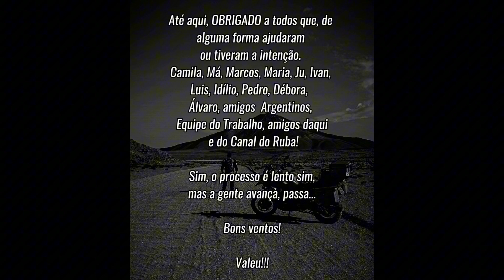Retirada do Fixador pra quem não viu no Insta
Em 22/06/2024 terminou mais uma etapa da Recuperação. Não viu no Instagram @canaldoruba ? Tudo bem, veja aqui. Tem um longo caminho ainda, mas seguimos com foco!

"Moto! Saiba o que está fazendo." Ab, Ruba